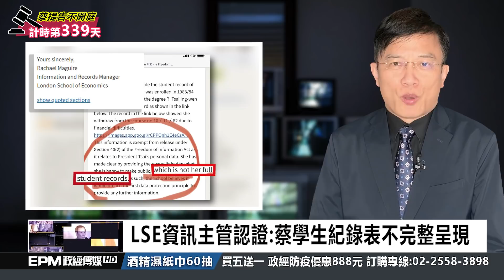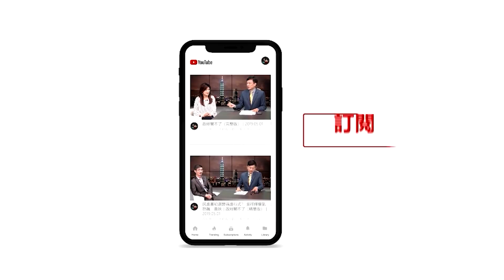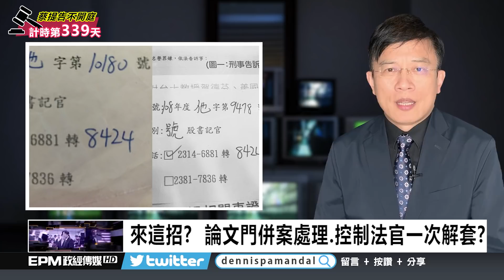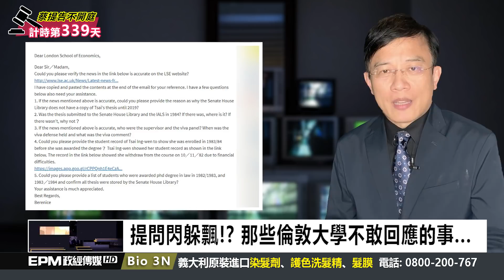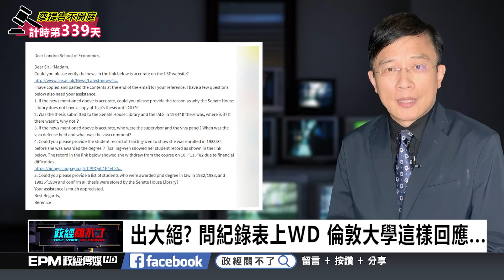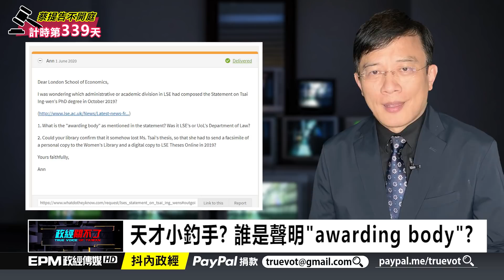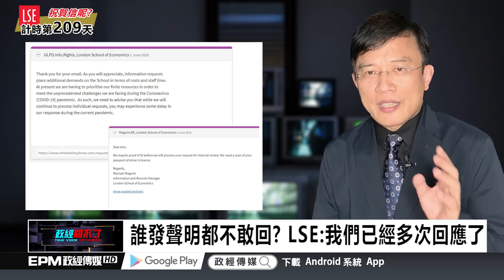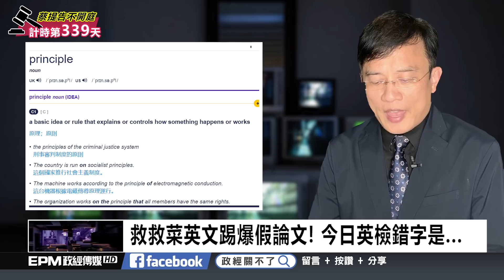政經關不了（完整版）｜2020.08.09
今日主題：
-大內宣擺第一! 防疫排第二!? 論文門政府思維
-選不下去? 彭P驚爆:高雄補選陳其邁會退選!?
-關鍵問題無法回答 倫敦大學回嗆:無理取鬧!
-拒回應! 一推給疫情影響二要求身分ID刁難!?
-出大絕? 問紀錄表上WD 倫敦大學這樣回應...

➤抖內《政經關不了》：
1. 台灣觀眾銀行捐款 ➔ 元大銀行806台北分行 帳號：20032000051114 戶名：政經傳媒有限公司
2. 海外觀眾PayPal捐款 ➔
3. 海外觀眾銀行捐款 ➔
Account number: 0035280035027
Bank name: Yuanta Commercial Bank Co., Ltd.
Bank address: 3F, No.210, Sec.3, Chengde Rd, Taipei 103, Taiwan
SWIFT Code：APBKTWTH